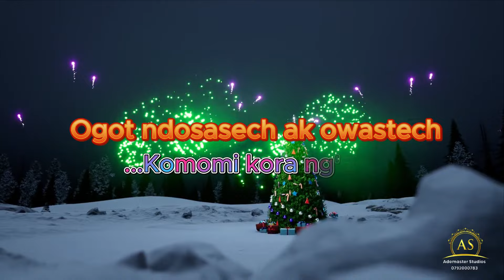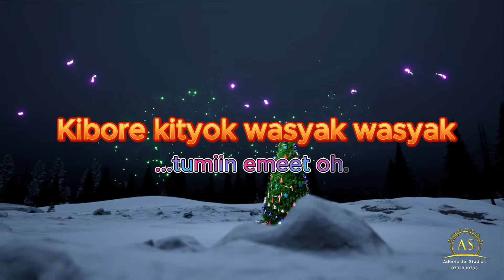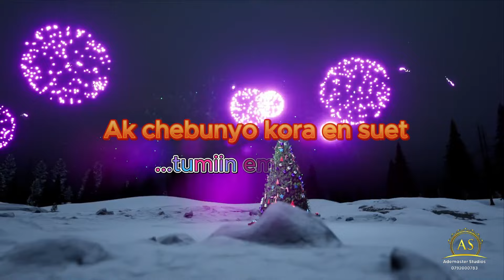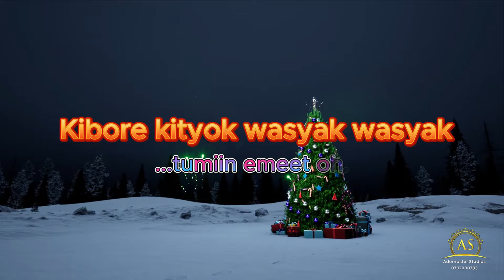TUMIN EMET//OFFICIAL LYRIC VIDEO BY NASWA MELODIES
KALENJIN LATEST SONG(TUMIN EMET//OFFICIAL LYRIC VIDEO BY NASWA MELODIES)